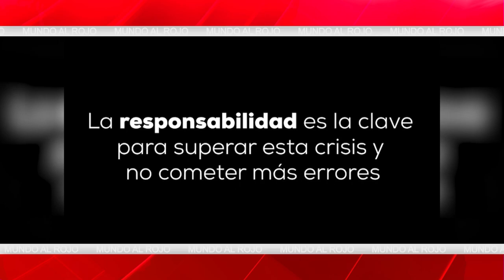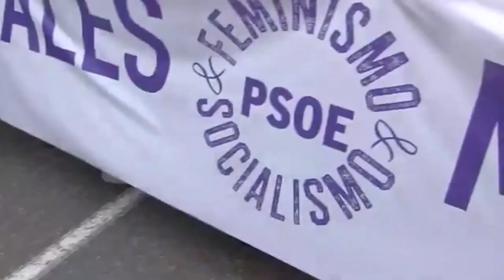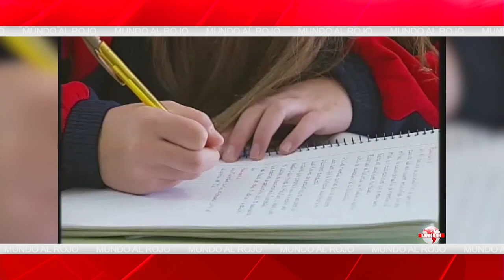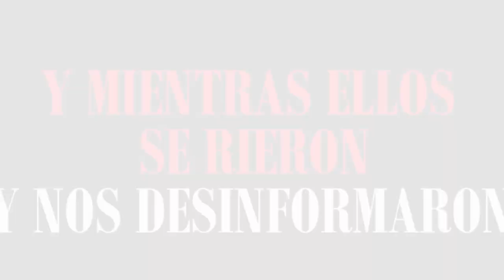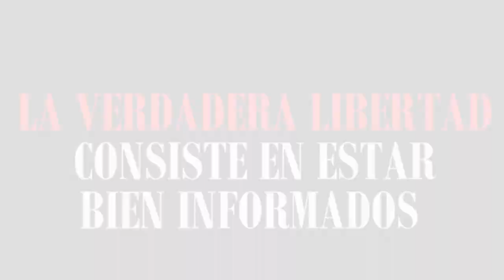Jesús Á.Rojo:Si Falconetti hubiera tomado medidas antes del 7-M, hubiera salvado 15000 vidas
DISTRITOTV JESUSANGELROJO ELMUNDOALROJO SANCHEZDIMISION CORONAVIRUS ROBERTOCENTENO ESTADODEALARMA DISTRITOTELEVISION CRISISCORONAVIRUS CARLOSCUESTA ¿Quieres saber LA VERDAD de lo que ocurre con el coronavirus en España? Carloscuesta JesusAngelRojo y JavierAlgarra te ofrecen una alternativa real en el mundo de la información. Las noticias de actualidad de las que no hablan los principales canales nacionales. Puede verse a través de las frecuencias 45 y 57 de la TDT y en internet a través de o y en nuestro canal de Youtube